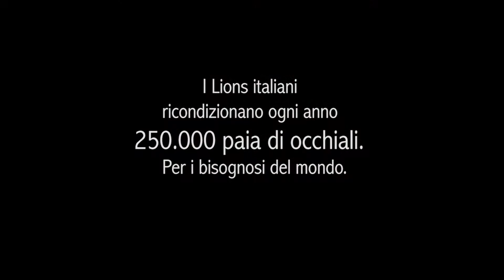I Lions Italiani aiutano a vedere – Occhiali Lions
I Lions italiani oggni anno ricondizionano 250.000 paia di occhiali che vengono distribuiti nei paesi in via di sviluppo permettendo ai ragazzi di studiare ed agli adulti di lavorare